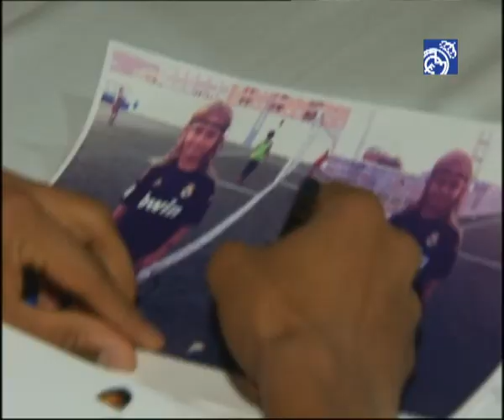Villarreal-Real Madrid: Varane y Altintop firmaron autógrafos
El Real Madrid llega a Villarreal como líder de Primera División y el equipo continúa respondiendo a todo el cariño que le brindan sus aficionados allá por donde va. Los seguidores madridistas pudieron disfrutar y ver de cerca a Raphaël Varane y Hamit Altintop en el hotel Villarreal Palace, en el que los dos jugadores firmaron autógrafos y se fotografiaron con los seguidores blancos. Un acto que entusiasmo a todos los presentes, incluidos los protagonistas.